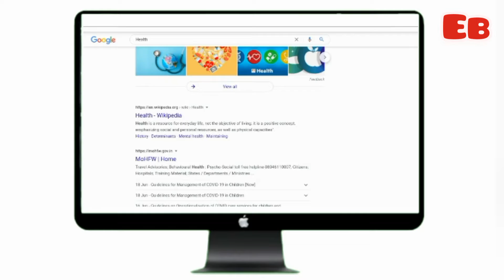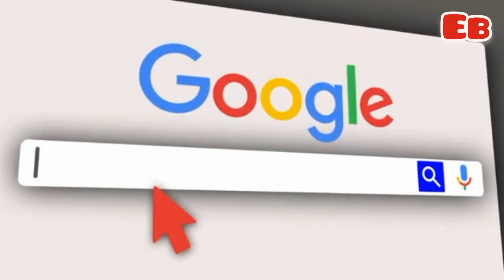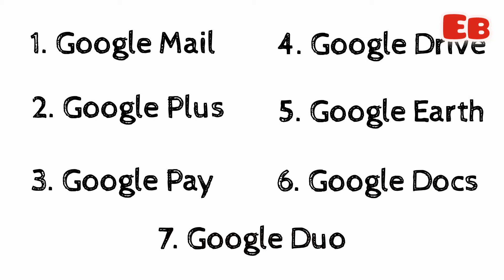How does GOOGLE Work? (हिंदी) How does google search work?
📸Topic-  How Does Google Work?

✔️Description ➡️ Google is the largest search engine in the world. In this video we have discussed about how does google search works, how it stores the data and many more informations.

All footages - pixels and pixabay.